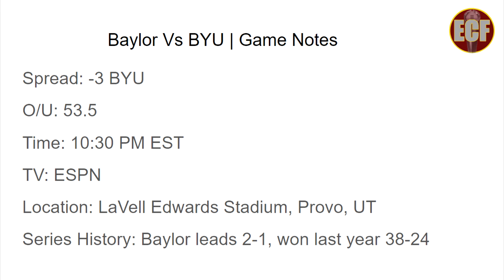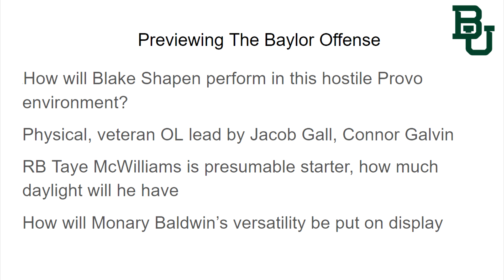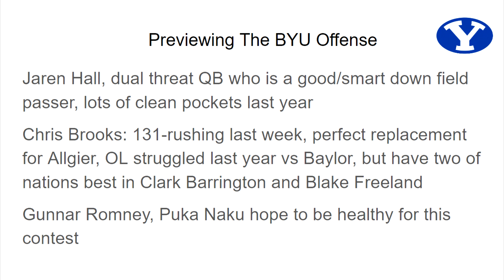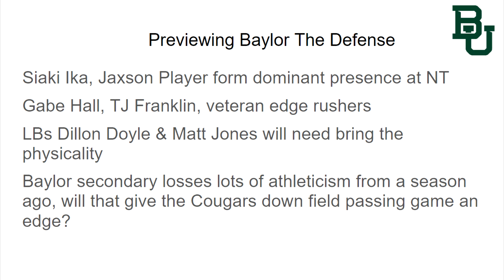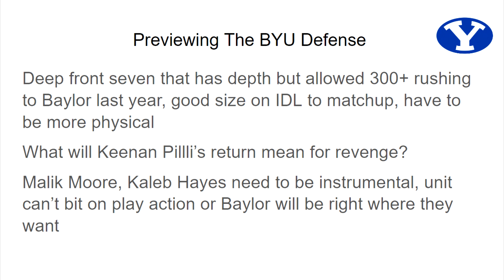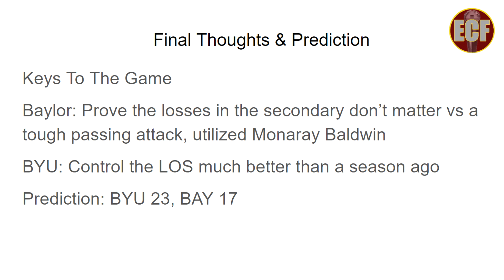College Football | Baylor Vs BYU Analysis & Prediction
0:01 - Game Notes
0:21 - Baylor Offense
3:29 - BYU Offense
5:49 - Baylor Defense
8:05 - BYU Defense
9:43 - Team Comparisons
11:28 - Final Thoughts & Prediction